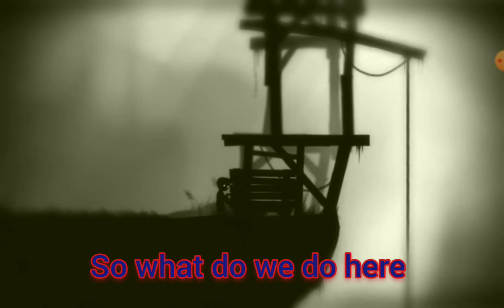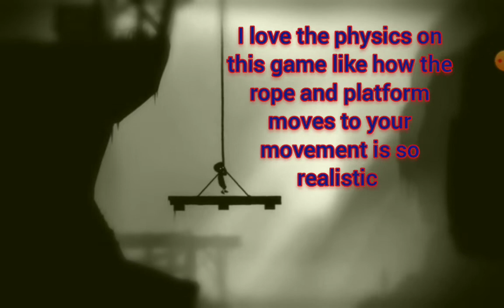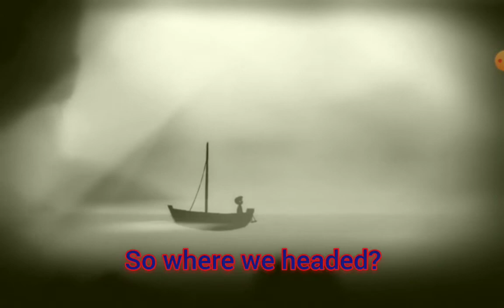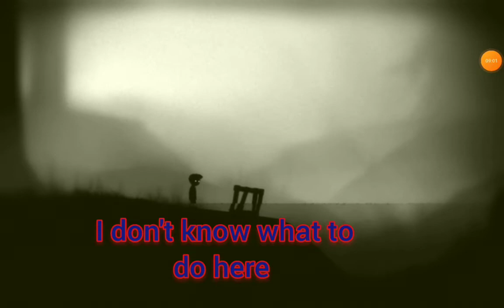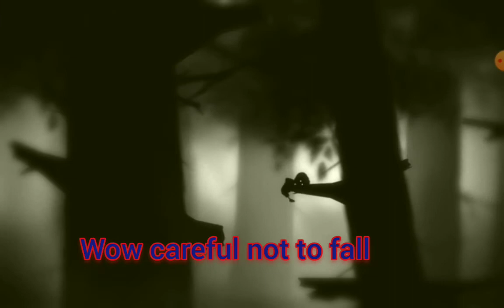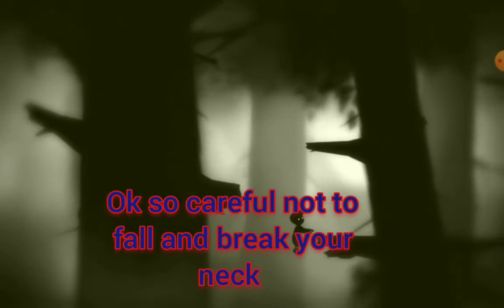LIMBO DEMO GAMEPLAY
hello everyone and welcome back to another video.today I am playing limbo demo.